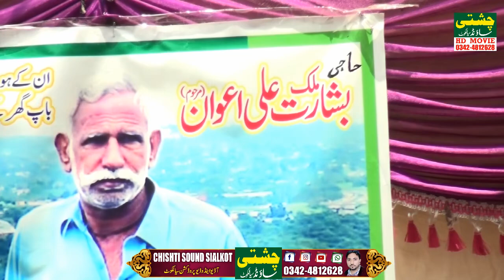Abdul Hameed jami/Chishti Sound Sialkot video production 🎥 03424812628